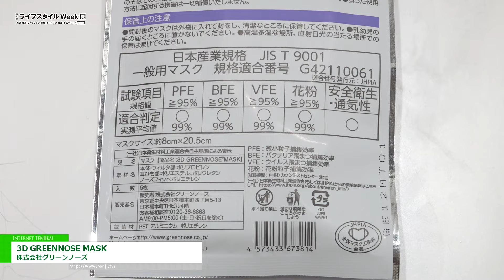[第17回 ライフスタイル Week【夏】2022] 3D GREENNOSE MASK - 株式会社グリーンノーズ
株式会社グリーンノーズは第17回 ライフスタイル Week【夏】2022にて、3D GREENNOSE MASKを出展。